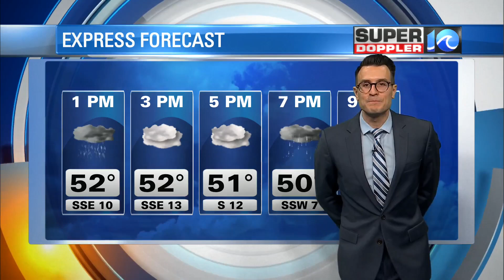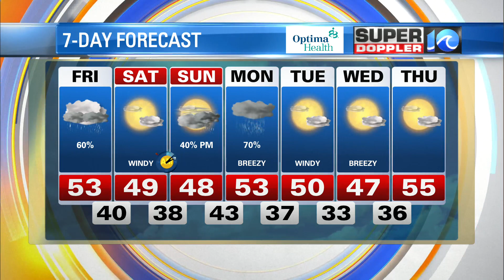WAVY Weather Afternoon Update | March 10, 2023